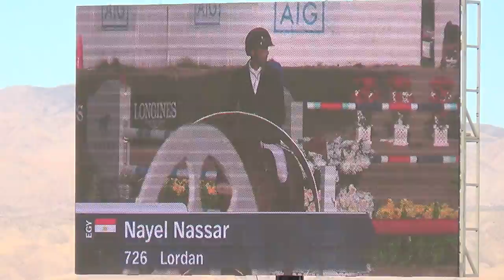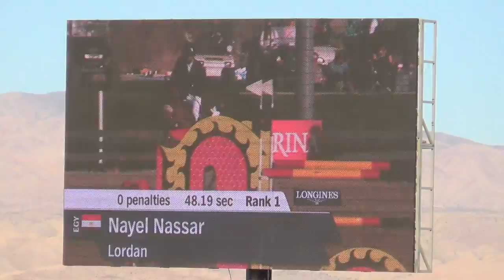Lordan 100k WC Thermal Jump Off